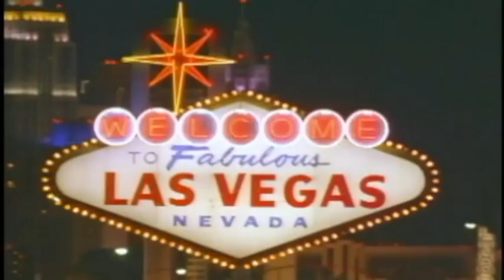MAFIA SPIES World on A String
MAFIA SPIES by Thomas Maier. How the CIA hired two gangsters to try and kill Cuba's Fidel Castro and what happened to them in the most extraordinary true-life spy story in US history.